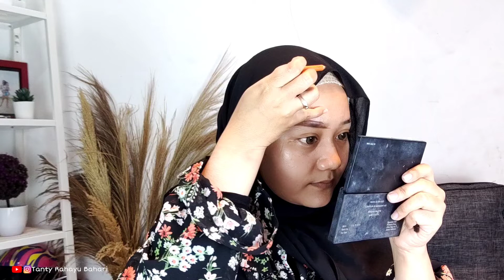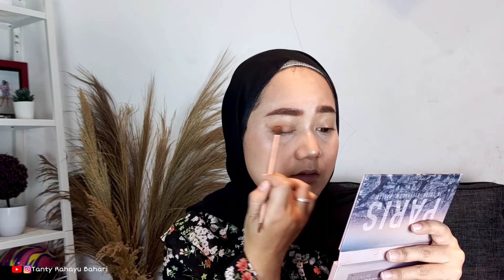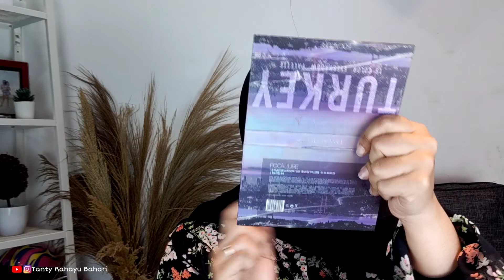Get Ready With Me - Simple Makeup Untuk Pemula | Tanty Rahayu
Assalammualaikum

Dears , udah lama nih tanty gak bikin tutorial makeup, yuk kali ini tanty mau buat tutorial makeup simpel untuk pemula versi aku .

So buat kalian yang udah penasaran keep for watching

🌼Editing : Kine Master Pro dan Viva Video Pro

XOXO
Tanty